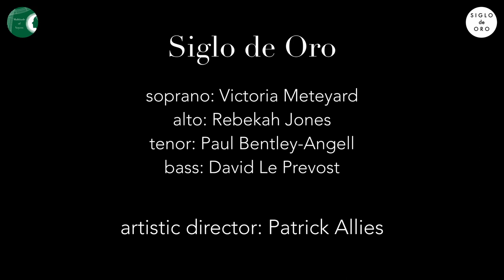Maddalena Casulana, Expectation (English lang. version of Attesa, original text by Miriam Endersby)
Multitude of Voyces Anthology of Sacred Music by Women Composers Volume 3

Siglo de Oro
Soprano: Victoria Meteyard
Alto: Rebekah Jones
Tenor: Paul Bentley-Angell
Bass: David Le Prevost
Artistic Director: Patrick Allies

Attesa (Expectation) employs the music of one of Casulana’s secular madrigals, Io d’odorate fronde, self-published in Il secondo libro de’ madrigali a quattro voci (1570). This modern edition is a faithful transcription of Casulana’s original manuscript with very minor adaptations, and the new text has been idiomatically constructed by Miriam Endersby to serve Casulana’s compositional style. The recording is also available performed in Italian, on this Soundcloud platform.
Recorded July 2021 at St Augustine's Kilburn, with the kind permission of the Rector and Churchwardens

Available in Multitude of Voyces Sacred Music by Women Composers Volume 3, No. 14